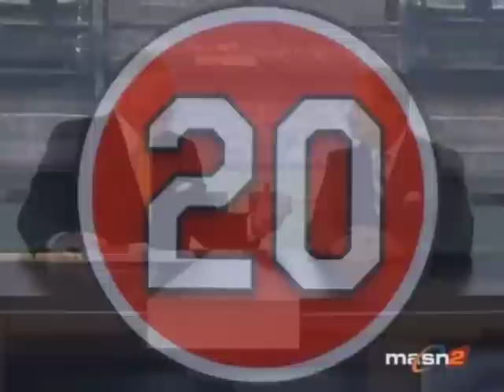1970 Baltimore Orioles Reunion - short version